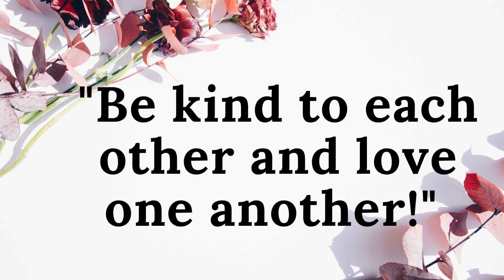The Bible in 365 Days - Episode 212 - Jeremiah Chapters 17 - 20. Audio Bible King James Version.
Episode 212 - Jeremiah Chapters 17 - 20.

Prayer of the day! - Plough.com

Used GoPro Hero 8, Shotcut and Microsoft Voice Recorder.